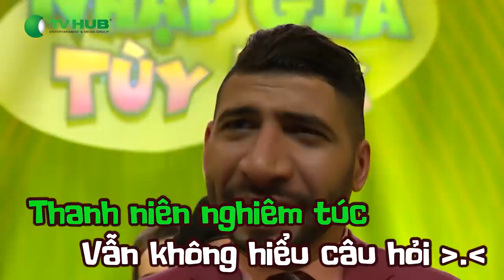Gu của các thành viên gia đình Nhập Gia Tùy Tục là gi? | Nhập Gia Tùy Tục BTS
👉 21:30 tối thứ 6 hàng tuần trên Youtube
👉  20:30 tối thứ 6 từ 09/04/2021 VTV3​
Đón xem:
👉 Những màn tranh luận "xoắn lưỡi"
👉 Những chủ đề về sự khác biệt văn hóa, giao thoa giữa thế hệ cũ & mới
👉 Những câu chuyện được trải lòng với nhiều cung bậc cảm xúc
Các thành viên trong "Gia Đình Văn Hóa" này đến từ những đất nước khác nhau nói Tiếng Việt rất sành sõi cùng những vị khách mời nổi tiếng của Việt Nam sẽ có những tranh luận thú vị về những chủ đề trong cuộc sống như tiền bạc, tình yêu,... Liệu gia đình này có "xào xáo"? 🤔